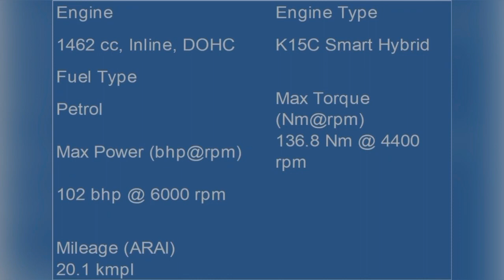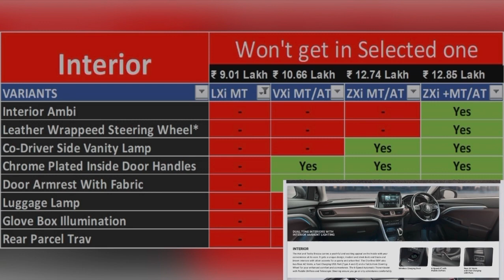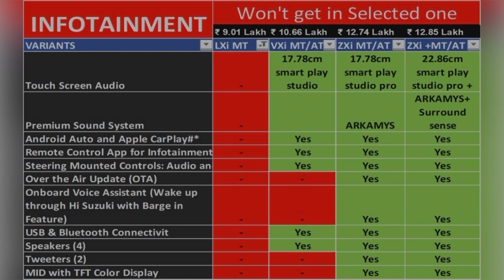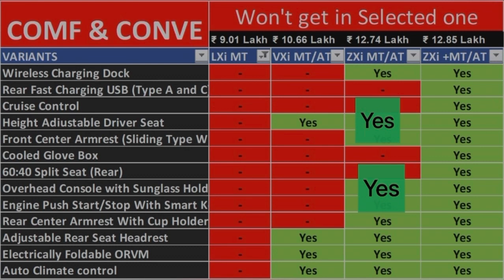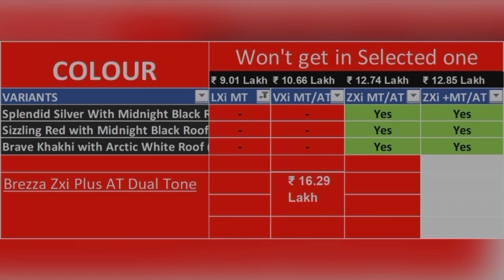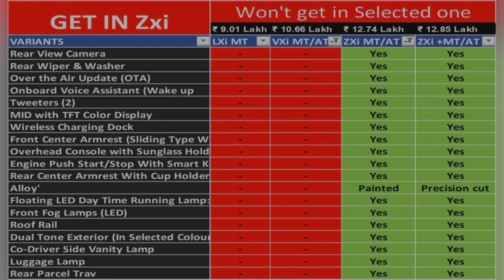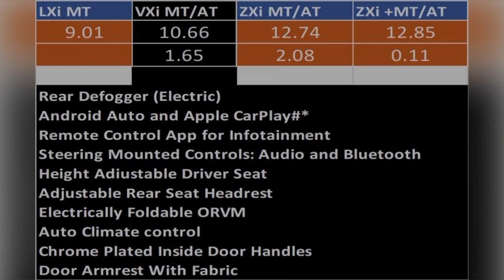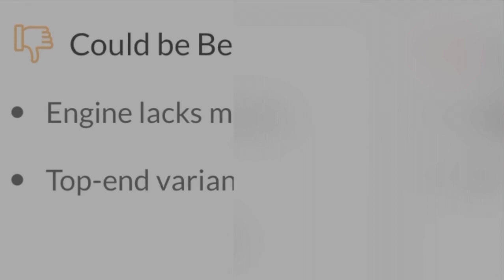Maruti Brezza 2022 LXi, VXi, ZXi, ZXi+ All VariantsExplained in Hindi |Gurnam Sanghera Vlogs🚔🚘🚖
In this video, we take a look at the variants of the Maruti
Brezza 2022. Maruti Brezza 2022 base model, Brezza VXi
model, Brezza top model - know variant wise feature
distribution.